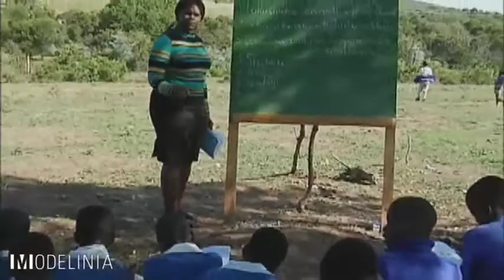Giving Back: Dayle Haddon & UNICEF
Dayle Haddon thought that since she had been given so much in her life she felt obligated to give back. She wants to do all she can for the people of Darfur and is working with UNICEF to help families make their dreams come true.